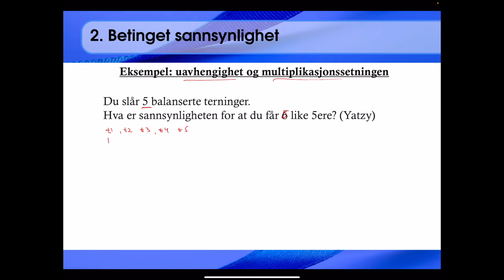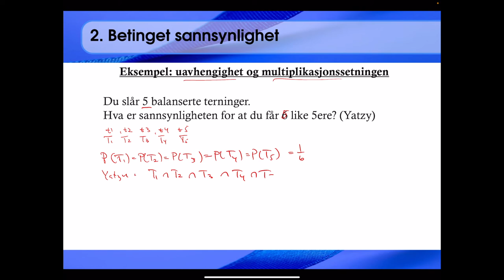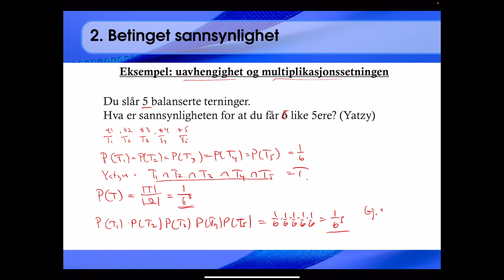211 Eksempel: yatzy